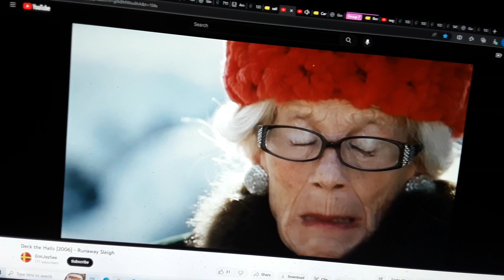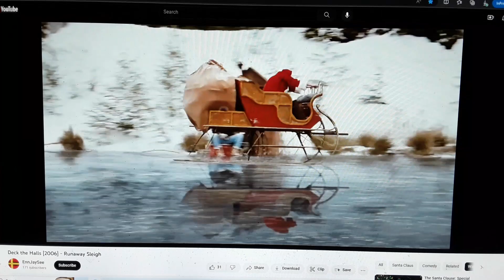Deck the Halls Runaway Sleigh Scene on Violin Concerto #1 in A Minor, 1st Movement by Bach